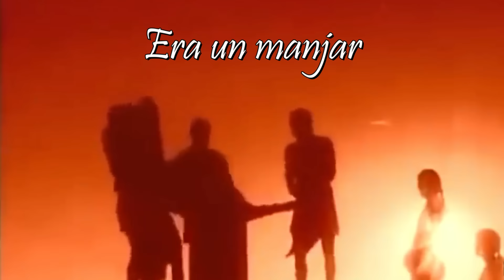APRENDE de Samuráis🗡Vikingos 🪓 Espartanos ⚔️ y 17 más con RAP | RAP de Las Culturas Guerreras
IMPORTANT: This Beat was created and produced by the great "HERKULES BEATS" (All Credits to them).